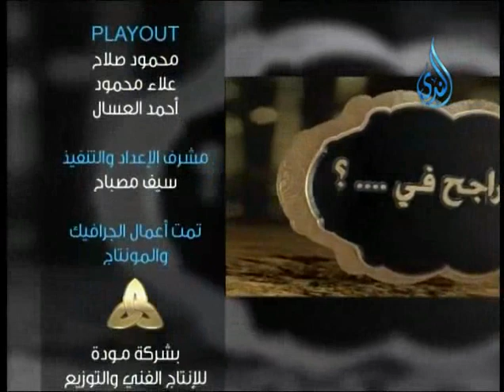أهل الذكر | الشيخ أبو بسطام محمد مصطفى في ضيافة أ.أحمد نصر 29.1.2017